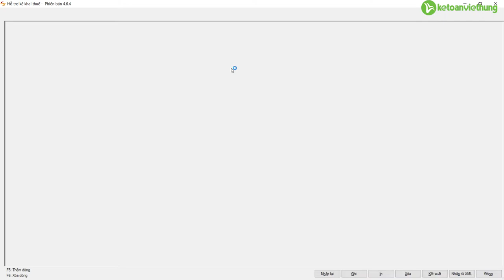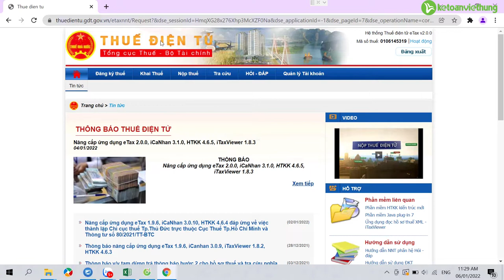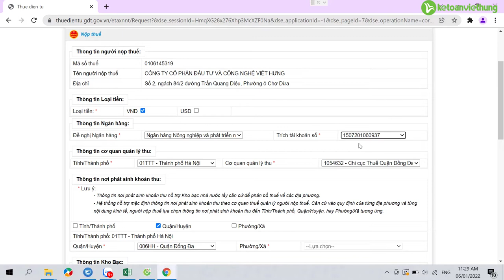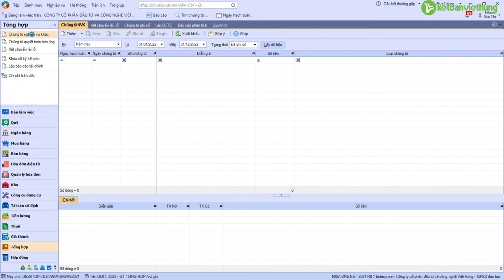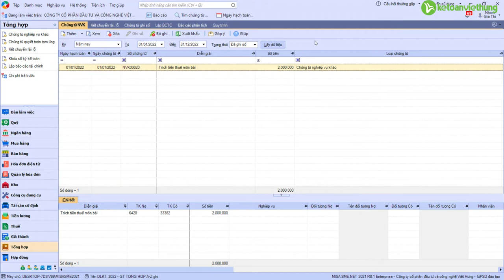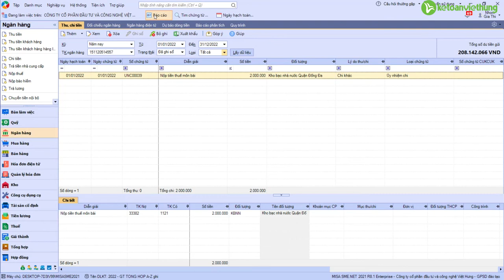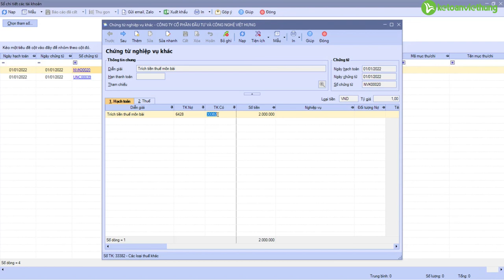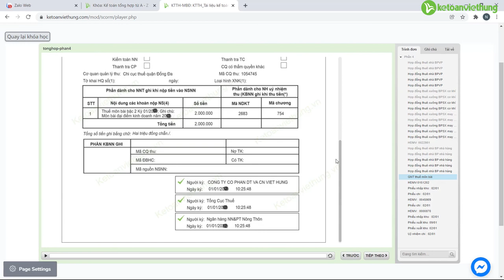Hướng dẫn nộp tiền thuế môn bài - Khóa học tổng hợp A-Z cho người mới bắt đầu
Hướng dẫn nộp tiền thuế môn bài - Khóa học tổng hợp A-Z cho người mới bắt đầu trên chứng từ hóa đơn chi tiết

- Hoàn tiền: 100% nếu không hài lòng.
- Thời gian học: Vô cùng linh hoạt từ 8h30 - 23h00.
- Số buổi học: Không giới hạn.
- Giáo trình động: Cập nhật liên tục trên website.
- Chứng từ sống: Thật 100%.
- Giáo viên: 100% kinh nghiệm trên 3 năm.
- Hỗ trợ miễn phí: trọn đời.

1. Các khóa học KẾ TOÁN DOANH NGHIỆP

2. Các khóa học KẾ TOÁN HÀNH CHÍNH SỰ NGHIỆP

3. Các khóa học LÝ THUYẾT KẾ TOÁN

4. Các khóa học KẾ TOÁN THUẾ

5. Các khóa học KẾ TOÁN TỔNG HỢP

6. Các khóa học KẾ TOÁN QUẢN TRỊ